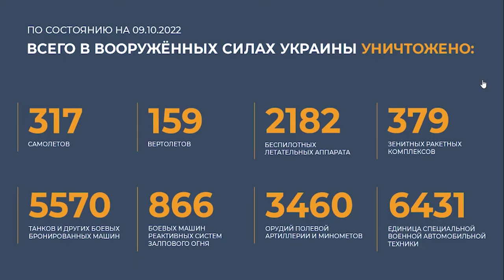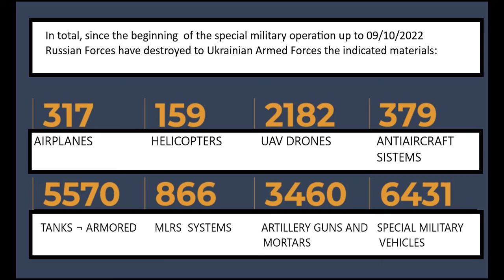Russian Minister of Defense updated information 9th october 2022 about Special Military Operation.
October the 9th 2022
The Armed Forces of the Russian Federation continue a special military operation.
 In the Kupyansk direction, the  enemy, with the forces of  two battalions of the 14th and 92nd mechanized brigades of  the Armed Forces of Ukraine, reinforced by  foreign mercenaries,  made  unsuccessful attempts to  break through the defenses of Russian troops in the direction of populated areas.  Kislovka, Kharkiv Oblast, and Kuzemivka, Luhansk People's Republic.  All enemy attacks are repulsed.   More  than 50 Ukrainian servicemen, one tank and nine armored  fighting vehicles were destroyed.

In addition, as a result of the fire defeat of  the advancing reserves of the  92nd Mechanized Brigade of the  Armed Forces of Ukraine in the area of the village  of Zagoruikivka,  Kharkiv region,  Russian troops killed about 60 Ukrainian servicemen. , two tanks and three armored cars.

In the Krasnolimansky direction, the  Armed Forces of Ukraine conducted reconnaissance of the front line of  defense of Russian troops and  did  not take active offensive actions.
In the areas of the  settlements of  Novovodyane, Karmazinivka and Makiivka of  the Luhansk People's Republic, four Ukrainian sabotage and reconnaissance groups were detected and  destroyed by  artillery fire.   17 militants, two pickup trucks with heavy machine guns and one car were eliminated.

In the Luhansk direction,  enemy   attacks were repulsed  in the areas of the settlements of  Verkhnekamenka and Belogorivka of  the Luhansk People's Republic, Sporne, Berestovoe, Yakovlevka, Soledar, Artemovsk and Zaitseve  Donetsk People's Republic.   More than 120 Ukrainian servicemen, three tanks, seven armored fighting vehicles  and 11 vehicles were destroyed.

In the Zaporozhye direction, the  enemy made unsuccessful attempts to  attack the  positions of Russian troops in the areas of the  settlements of  Oktyabrskoye, Neskuchnoye and Yegorovka of the Donetsk People's Republic.  All attacks by units of Russian troops  were repulsed.   About 100 servicemen of the Armed Forces of Ukraine, two tanks, five armored fighting vehicles and six vehicles were destroyed.

High-precision weapons of the Russian Aerospace  Forces struck at the points of temporary deployment of  units of foreign mercenaries  "Foreign Legion" on the island of  Khortytsya and  the special  purpose brigade  "Bars"

 According to the updated data, only the irretrievable losses of  the personnel of the 96th and 98th battalions of the   60th Infantry Brigade of the Armed Forces of Ukraine and the 128th Mountain Assault Brigade of the   Armed Forces of Ukraine, operating in the Kryvyi  Rih direction,  exceeded 30 per cent of the list.

In the area of the village of  Novaya Kamenka,  Kherson region, as a result of concentrated russian   artillery strikes on the advancing column of the  128th Mountain Assault Brigade of the  Armed Forces of Ukraine,  an attempt to concentrate enemy troops was foiled  .

Five   columns,   manpower, military equipment  and artillery of  the Ukrainian troops were also defeated  in firing positions in  the areas of the  settlements of  Chervone, Novovoskresenske and Petropavlovka of Kherson  area.

In the Andreevsky direction,  Russian troops repelled the attacks of  two motorized infantry companies of the Armed Forces of Ukraine from the areas of the  settlements  of Belogorka and Davydov  Brod of the Kherson region.   Up to 90  Ukrainian  servicemen, one tank, 12  armored fighting vehicles  and three vehicles were destroyed.

As a result of a high-precision strike by the Russian Aerospace Forces  in  the Area of Bereznegovatoye, Mykolaiv Region, an ammunition  depot of  the 61st Infantry Brigade of the  Armed Forces of Ukraine,  which stored  more than two hundred  missiles for American rockets, was destroyed.     HIMARS   and Uragan multiple launch rocket systems.

In just one day in  the Mykolaiv-Kryvyi  Rih direction,  the  losses of the  Armed Forces of Ukraine amounted to more than 200 Ukrainian servicemen, three tanks, 41  armored fighting vehicles, three guns and 7 cars.

 Four warehouses of ammunition  and rocket and artillery weapons were destroyed  in the areas of   the  settlements of   Novoalexandrivka in  the Kherson region, Volne Pole of the Donetsk People's Republic, Zaliznichne in the Zaporizhia region and in the  the eastern outskirts of the city of Zaporozhye.

In   total, since   the beginning  of the special military operation, 317 aircraft, 159 helicopters, 2182 unmanned aerial vehicles, 379 anti-aircraft missile systems, 5570 tanks and other armored combat vehicles have been destroyed. 866   combat vehicles of the multiple launch rocket system, 3460 field artillery guns and mortars, as well as 6431 units of special military  vehicles.